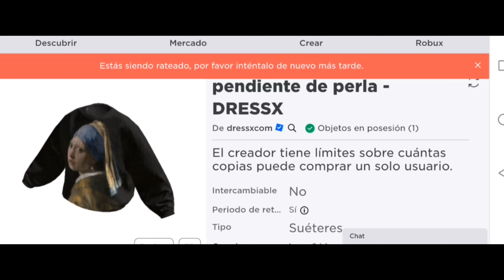CONSIGUIENDO SUDADERA DE CHICA CON PENDIENTE DE PERLA EN ARTÍCULOS UGC LIMITED EN ROBLOX